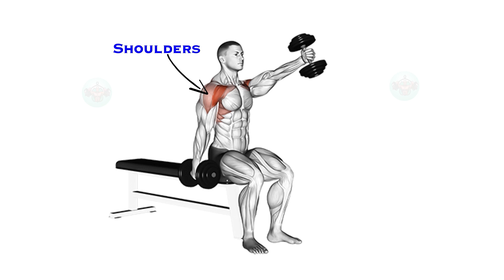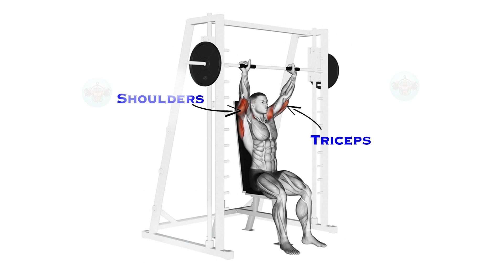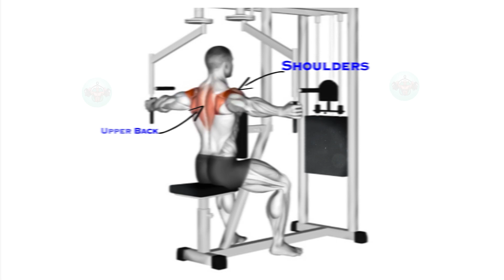Shoulder Workout for Pump | Get Bigger Shoulders